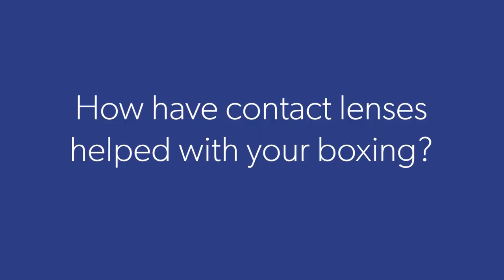Contact lenses change the game for England Boxer Morgan Ansell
Boxer Morgan Ansell tells us about how contact lenses changed her life both socially and professionally.